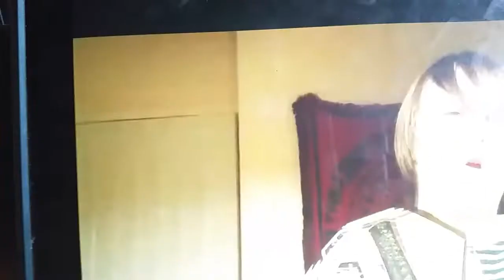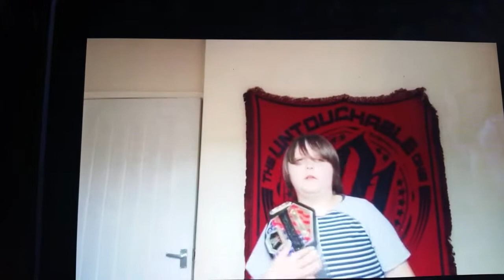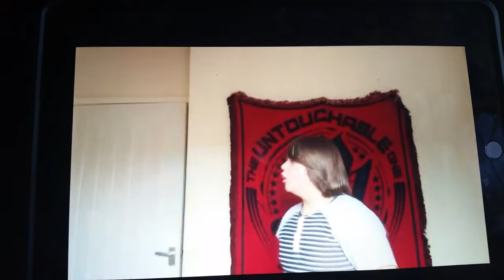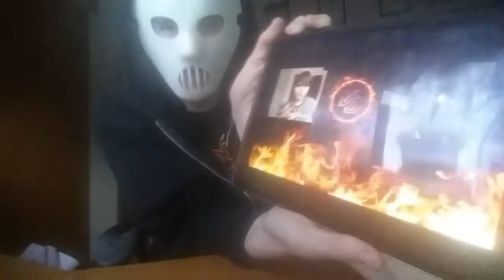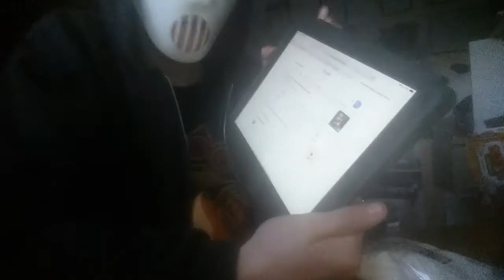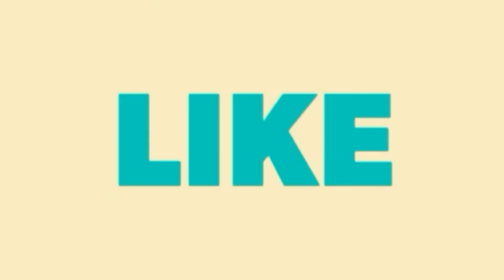Riley responses to sonic stiyle